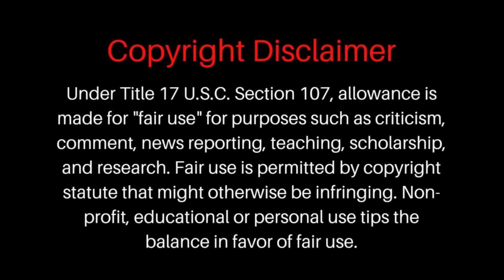BodyBuilder Reacts To April Lauren's What I Eat In A Day + Complicating Calorie Counting?